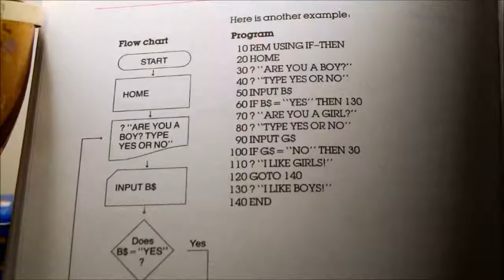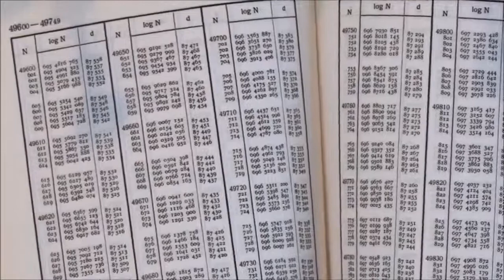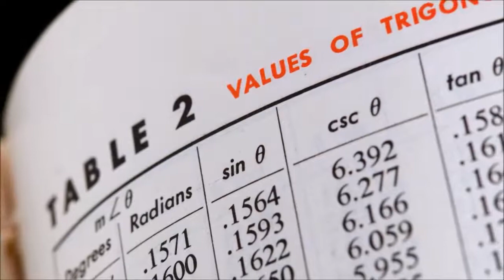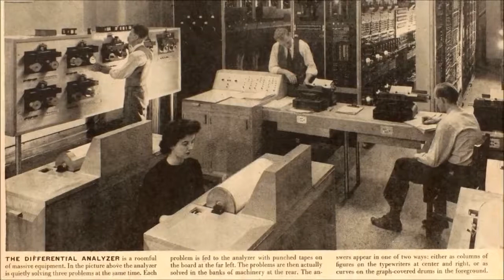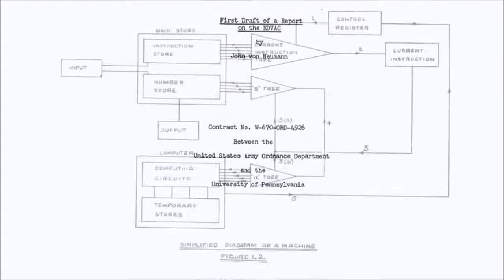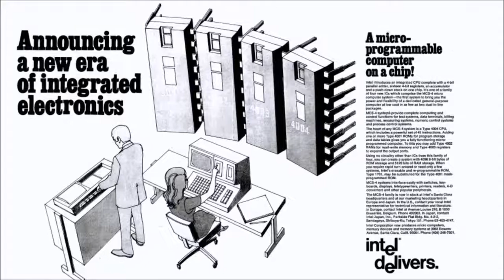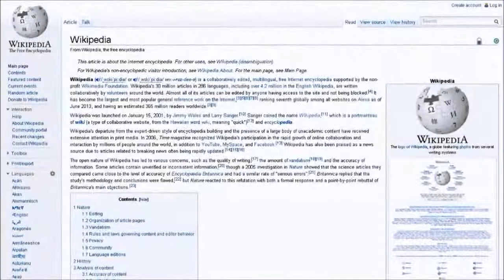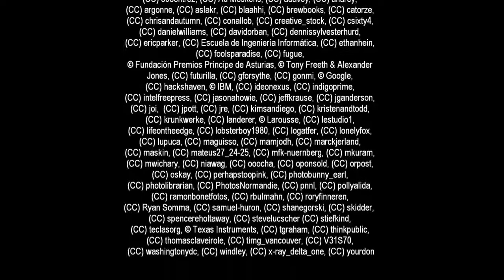Historia de la informática Deybi Film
Recorrer la historia desde los años 40